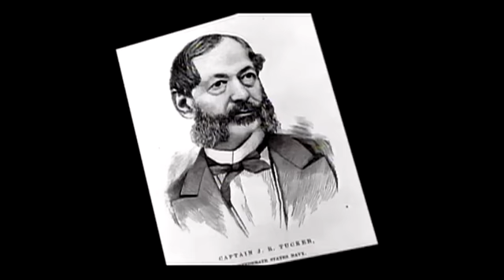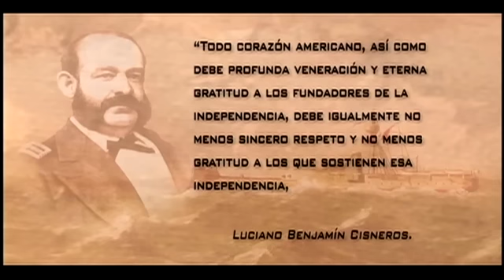Sucedió en el Perú: Miguel Grau Primera Parte - Cap 3